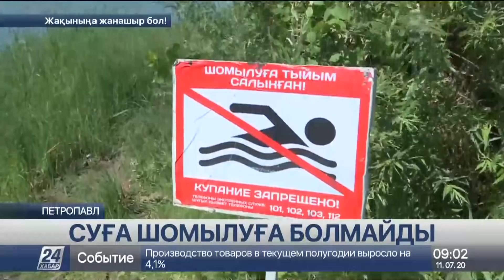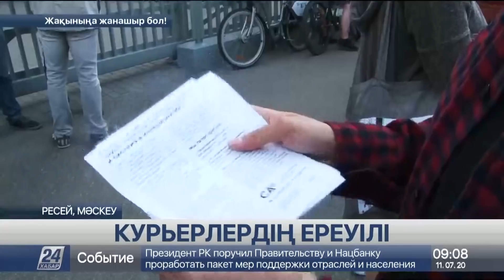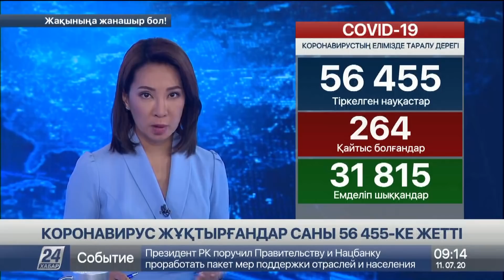11 шілде 2020 жыл - 09.00 жаңалықтар топтамасы